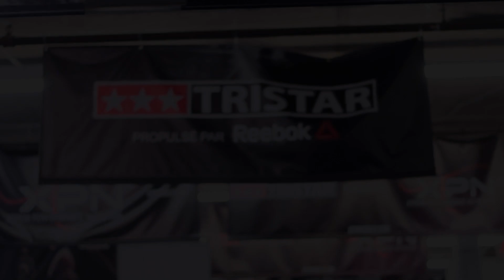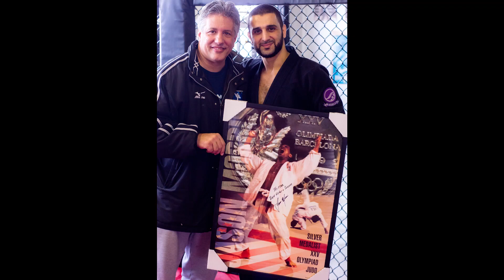Judo vs Wrestling Post Seminar Sneak Peek - Jason Morris 4 X Olympian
We had a great seminar with Judoka Jason Morris and as promised I wanted to give you all a test of what we learn. In this video put together my MaZ MTL (thank you) you guys get a sneak peak of what we worked on. Enjoy!